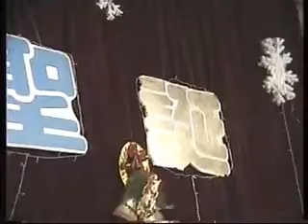2007圣诞晚会（1）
2007TLR圣诞晚会
天太冷，先热身^_^